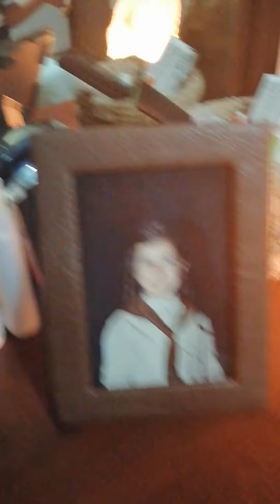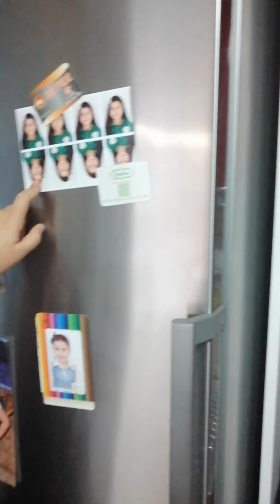EV TURU VLOG 😍😍😍